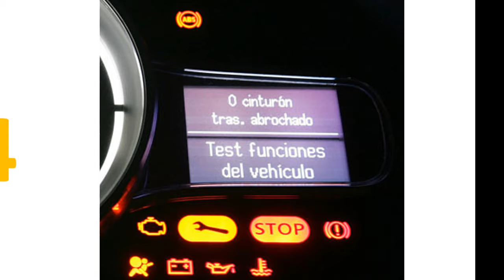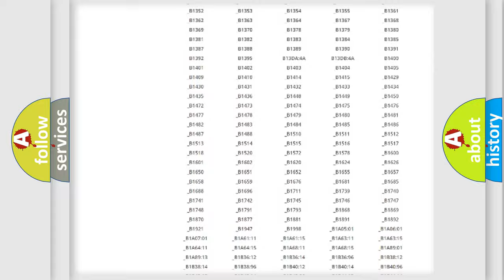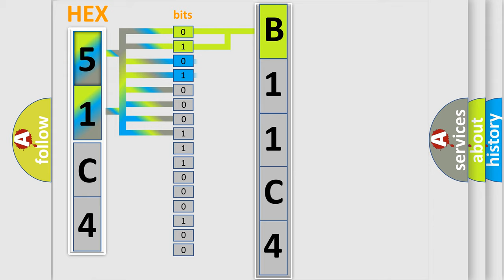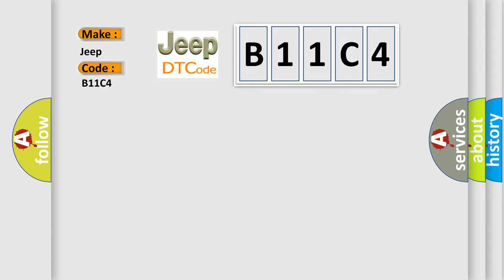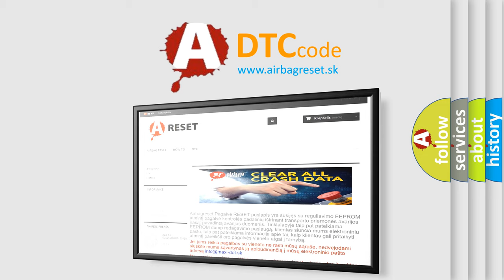DTC Jeep B11C4 Short Explanation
Contents:
0:21 Basic DTC analysis according to OBD2 protocol standard.
1:48 Insight into programming
2:58 A diagnostically understandable description of the Diagnostic Trouble Code
3:05 Basic error definition

Make:
Jeep
Code:
B11C4
Definition:
Front Mode Door 1 Travel Range Too Large
Description:
The HVAC mode and temperature doors are operated with 5-wire actuators. Each actuator has two control circuits that carry a 12 volt Pulse Width Modulated (PWM) signal from the HVAC module when the doors are commanded to move in either direction. Each actuator also contains a position sensor. The position sensors contain three circuits; a 5 volt supply, a sensor ground, and a position signal circuit. The position signal is used by the HVAC module to monitor the door position. Upon each ignition cycle, the HVAC module relearns the full open and full closed positions of each door. If the desired positions cannot be reached during normal operation or, if a learned position is out of range, a failure is detected. All of the circuits are also monitored, either directly or indirectly, for open or short circuit faults.